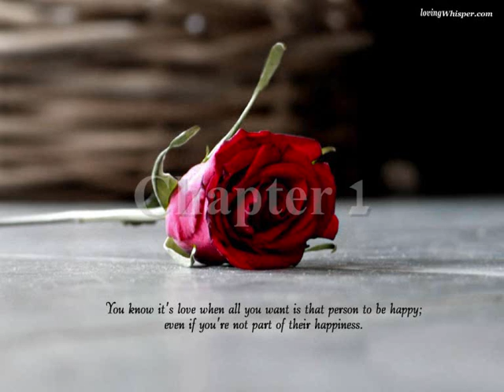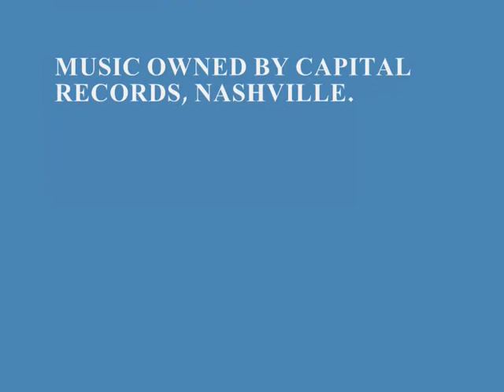"A Change Of Heart" A Joe Jonas Love Story Season 2 Chapter 1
Ok Guys!! This is what you have been waiting for!! SEASON 2 YEAHHH! I have rewritten this like 7 times!! but I think I finally got it.

Dees POV
3 months had passed! 3 months since I walked out on my divorce, walked out on 3 men that I love.
The summer was coming to an end, which means my time was almost up. The sun was setting and the wind was coming in strong telling me that a storm was now coming. I hadnt heard from Joe in 2 months, there were rumours that he was back with Camilla, that they had been seen out and about town, holding hands and kissing, but there were never any pictures to confirm it.  Demi and Miley came to stay with me, and they brought Taylor Swift along as well, she herself was going through a nasty break up and needed to get out America and relax for the summer. She has now become one of my closest friends; I don't know what I would do without them.   I was sitting in the library, on the window sofa the phone is on my lap, and I'm wondering if I should call him. I swore I wouldn't, not till I was sure, and I'm still not sure. I wondered what he was doing... My thoughts were interrupted by Miley and Liam, falling onto the couch... making out... not noticing me at all. I cleared my throat and tried to get their attention. They didn't stop, so I did it again louder this time.  I heard Miley moan...
"Oh dear god" I shouted and they shot up off the couch, Miley looked so embarrassed, Liams cheeks were flushed. They started talking at the same time, apologising, saying how embarrassed they were.
Guys stop its ok; just use your room next time. They smiled as I walked out of the room; The phone was ringing in the kitchen.
"Can someone get that?" no one answered so I ran down the stairs before it stopped, I got to it just in time,
"Hello"
"Dee its Kevin!!" He sounded a little panicked
"Hey Kev! Are you alright?"
"No, well its Joe actually... He collapsed on stage last night!!" I almost dropped the phone when I heard that.
"Whats wrong with him?" I panicked; I could see it happening in my mind, Joe collapsing on stage, being rushed to hospital. Then guilt hit, I wasnt there with him.
"The doctors are saying that theres something wrong with his... h-heart!!" Kevin sounded like he was fighting back the tears and keep it together.
I stopped breathing, shock was setting in, I slid down the wall to the floor. This cant be happening I thought to myself
"Dee, are you still there?" Kevin asked
"Yeah" I whimpered, voice breaking, the emotions were taking over!
"Kevin?"
"Yeah honey" His voice broke!
"Is my husband going to die?" I broke down; the phone slid out of my hand before I could hear his answer.

Please dont hate me for doing this to Joe, but its all part of the story. I know... Im cruel!
Luv Didi xoxo